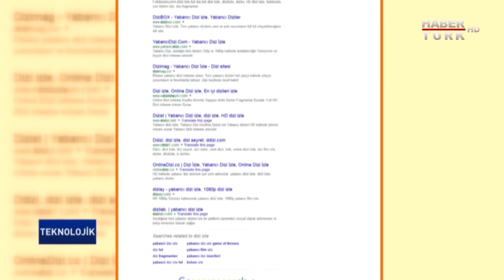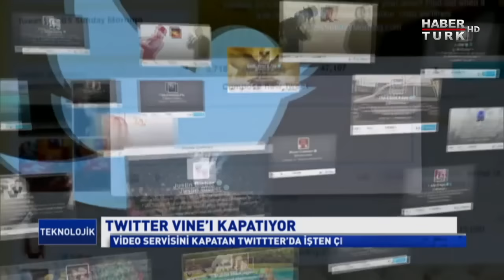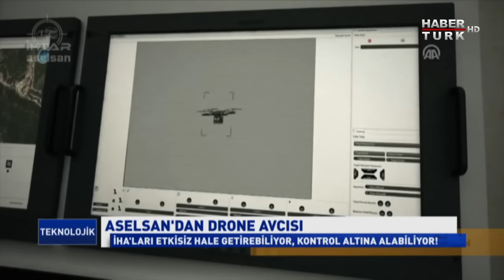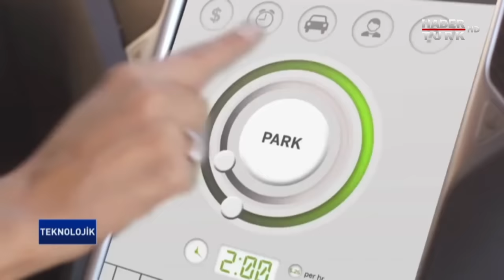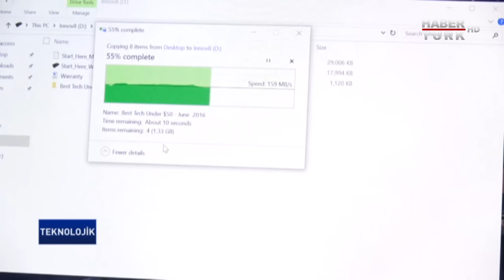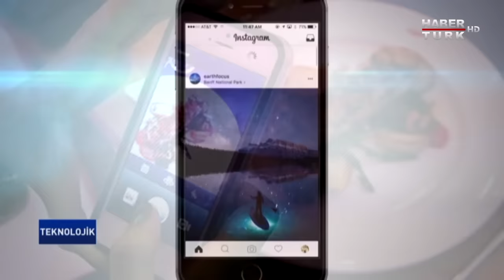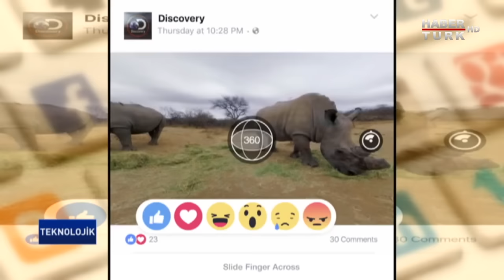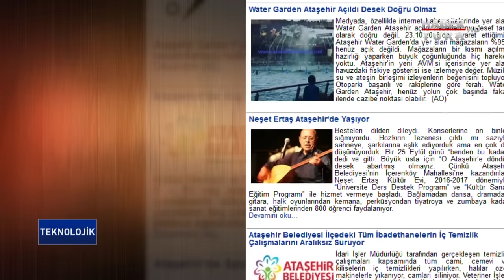Teknolojik - 5 Kasım 2016 (Havaalanların'daki Ücretsiz WİFİ Noktaları)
En yeni teknolojiler, yaşamımızı kolaylaştıran ürünler, teknolojideki son trendler ve bilgisayar oyunları…

Teknolojik'te bu hafta gaz sızıntılarını denetleyen drone'lar, Facebook'un iş dünyası için geliştirdiği yeni platform, kendi kendine dengede durabilen ve kask gerektirmeyen geleceğin motosikleti, yavru vatanın yerli elektrikli otomobili, havaalanlarındaki ücretsiz WiFi noktaları ve Instagram, Periscope, Prisma, ve Snapchat'te yapılan güncellemeler yer alıyor.